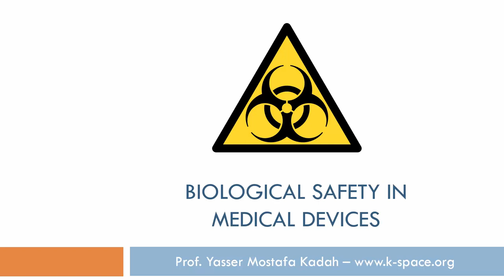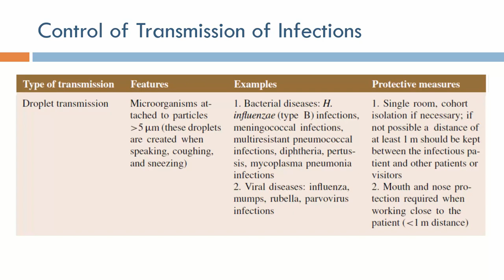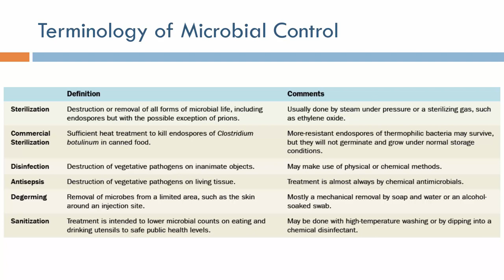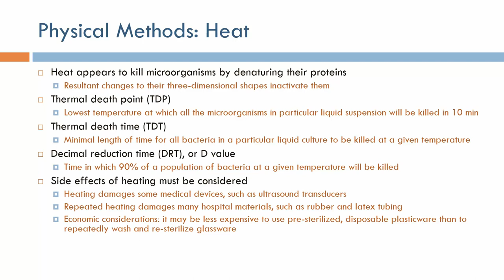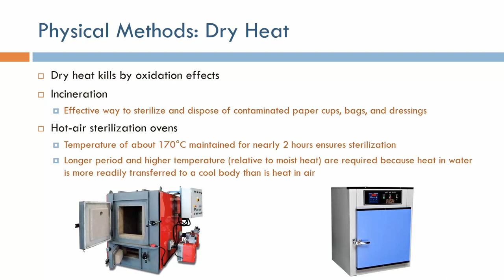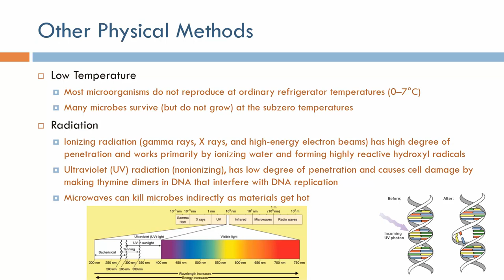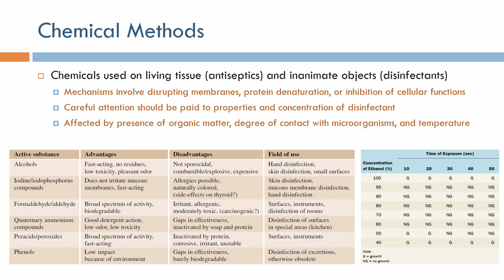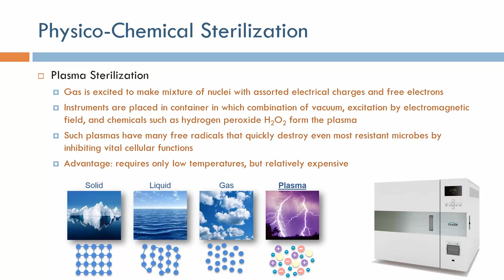Biological Safety in Medical Devices (Arabic Narration)